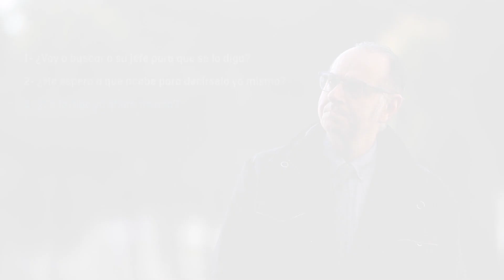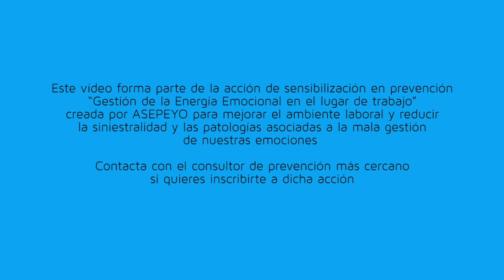La petición. Energía emocional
Ser amable no cuesta nada y todos salimos ganando. Recuerda, también, que todos tenemos nuestros motivos y razones para pensar y hacer las cosas de determinadas maneras. Este vídeo forma parte de nuestra campaña sobre los riesgos psicosociales